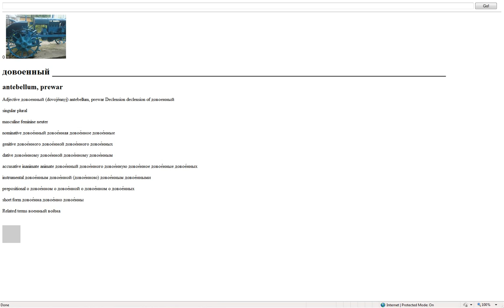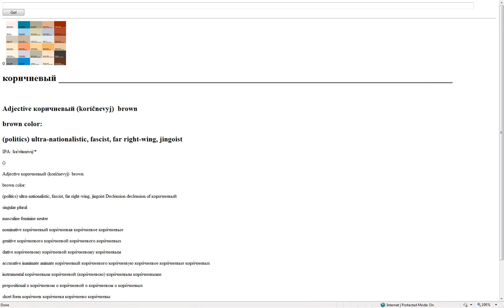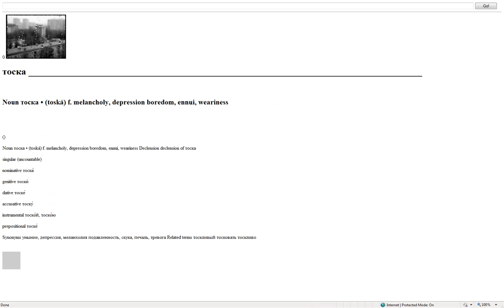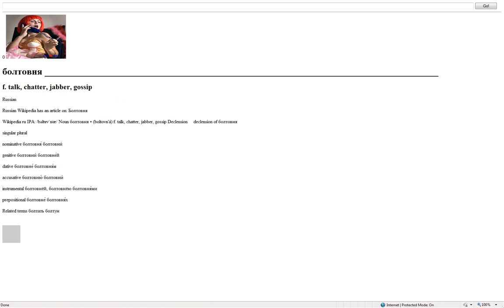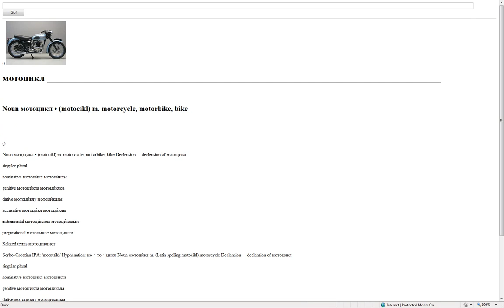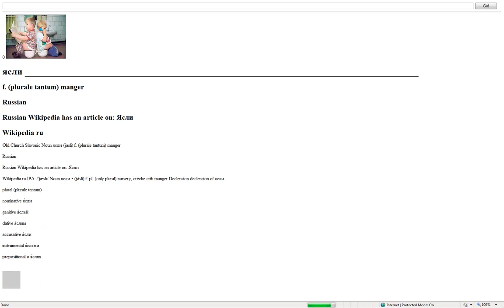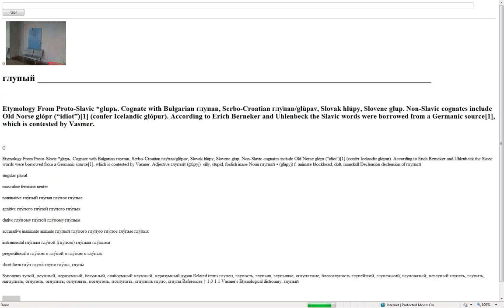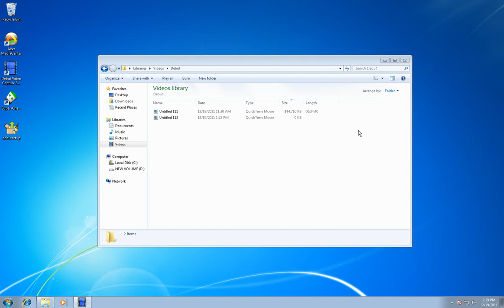Russian Flash Cards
Russian Flash Cards merged with definition,gender,parts of speach,declenations,and Related Terms.